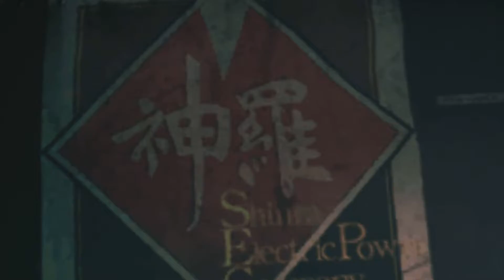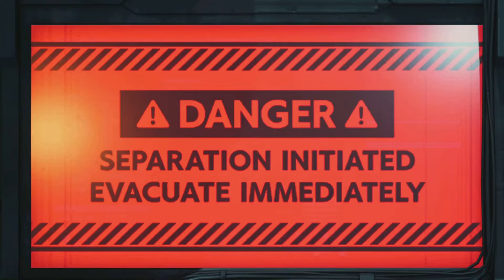Final Fantasy VII Remake Intergrade《最終幻想7 重製版》- 正傳 #16 : Chapter 12 | 雪崩的死鬥